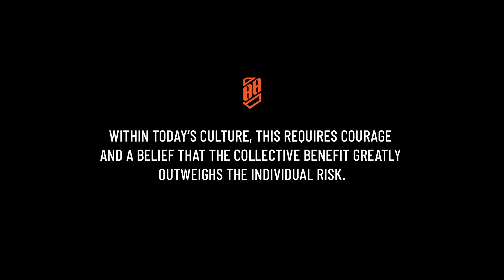Kyle Mosher discusses being the "white dude" in Black spaces, Art activism, and privilege w/ Dae-Lee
Canadian-born, multidisciplinary artist Kyle Mosher sits down for an unscripted conversation with David "Dae-Lee" Arrington and opens up about being “the white dude” among Black friends, his journey to using his art for social activism, as well as navigating privilege as a white man.

BRIDGE BUILDER CONVERSATIONS
Join Dae-Lee as he kicks back for authentic, unscripted, uncommon discussions with cultural leaders of yesterday, today, and tomorrow. Explore the journeys of business moguls, award-winning artists, and other leaders as they get transparent about their lives as well as the opportunities and challenges of bridge-building within their industries.

DAVID "DAE-LEE" ARRINGTON
David “Dae-Lee” Arrington is a 40 Under 40 Business Journal Winner, GRAMMY Nominated producer, recording artist, creative entrepreneur, professional coach, and community leader.

BRIDGE BUILDER CONSULTING
A people-centered consulting agency equipping leaders to lean into the positive impact cultivating authentic relationships across difference can have on advancing their organizations Diversity, Equity, and Inclusion efforts.